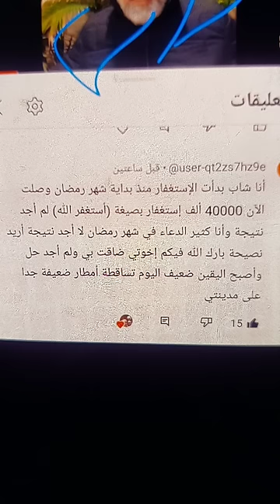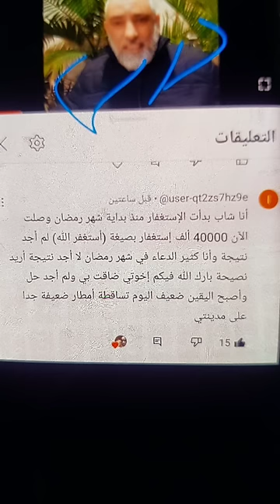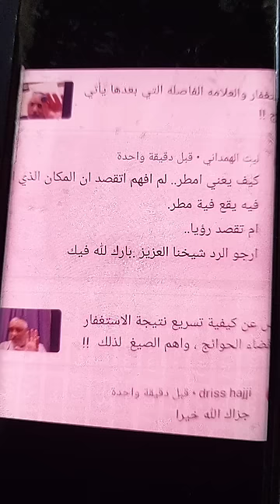عندما تفهم حقيقة الاستغفار وحقيقة سورة البقره ،ستنتهي المشاكل ويبدأ العطاء .